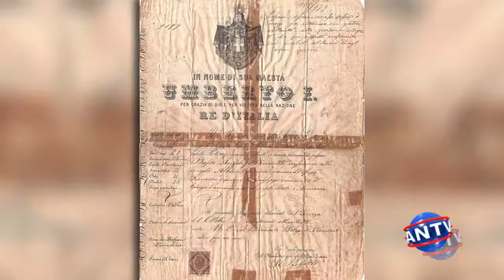Minicurso revela a história da imigração italiana - Matéria da TV Andradas (25/08/2019)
Matéria da TV ANDRADAS que entrevistou o historiados andradense Carlos Eduardo Rovaron sobre o Minicurso que acontece nos dias 28/008, 04/09 e 11/09 no âmbito da programação do IX Seminário da Imigração Italiana em Minas Gerais. Link original do vídeo